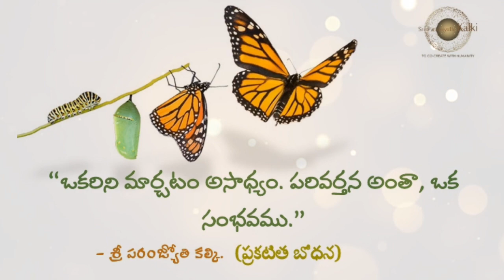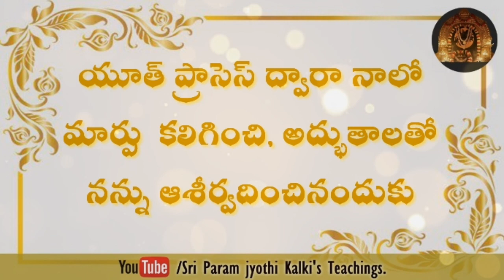తన అజ్జ్నానం నుంచి బయటపడ్డ ఒక విద్యార్ధిని.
ప్రక్రియలలో జీవితాలనే మారుస్తున్న శ్రీ పరంజ్యోతి కల్కి.